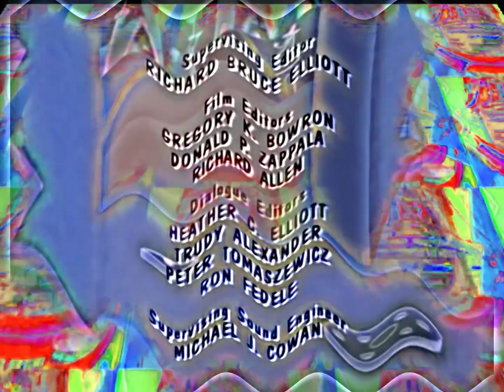YTP TENNIS: Sonic accidentally got poisoned by his own feet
Round 2 vs Cashlost2.
And yes, I wanted to use this source again, because I wanted to do an AOSTH Match with my current editing software instead of what I used back in 2020.